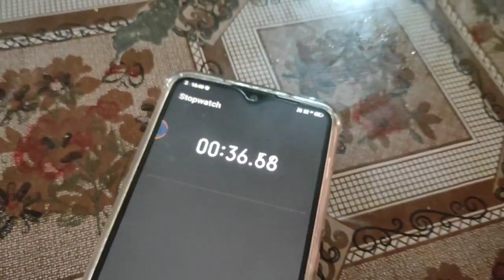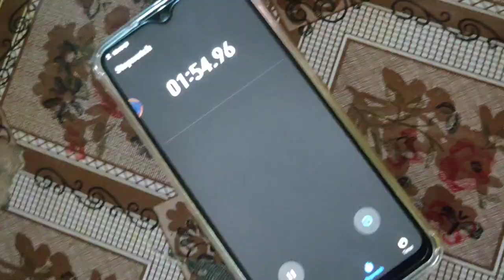Punjabi samosa eating challenge//Godzilla Vs kingkong//food challenge